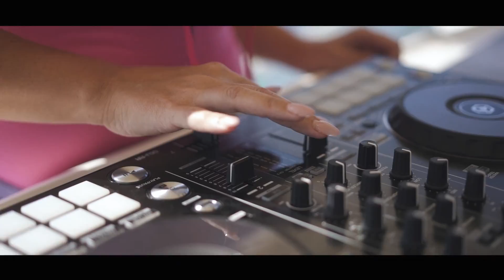EvoStrings - Strings Rhapsody (Capri boat party) [Full version]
Producer: Andrea D'Amato
Composers: Andrea D'Amato, Donato Cipriano, Arnaldo Smaldone

Mix & Mastering: A Dam Studio Records & Nuove Armonie Records

EvoStrings are:
Violin: Donato Cipriano
Violin: Giuseppe Noto
Cello: Arnaldo Smaldone

Models are:
Anastasia Ronca
Lucia Balzano
Rita Terracciano
Sara Criscuolo
Serena Gargiulo
Brenda Adolescente
Rosa Giordano
Pasquale Caliendo
Antonio Napolitano
Ciro Scognamiglio
Alfonso Scala
Stanislao Borrelli

Location:
Ferrara Resort - A casa di Andrea - Sant'Agata sui due golfi (NA)

CREDITS:

Video made and edited by Enzo De Marino